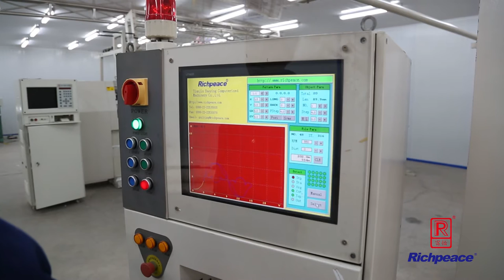Richpeace Computerized Multi-Needle Chain Stitch Quilting Machine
A short video of Richpeace Computerized Multi-Needle Chain Stitch Quilting Machine